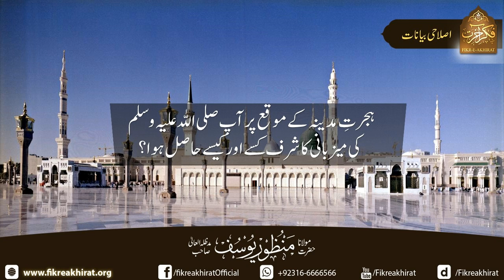Hijrat-e-Madina Pr Aap S.A.W Ki Maizbani Ka Sharf Kisey Or Kese Haasil Hua? | Fikr-e-Akhirat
Hijrat_e_Madina_K_Moqey_pr_Aap_S.A.W_Ki_Maizbani_Ka_Sharf-Kisey-Or-Kese_Haasil_Hua?

 ہجرتِ مدینہ کے موقع پر آپ صلی اللہ علیہ وسلم کی میزبانی کا شرف کسے اور کیسے حاصل ہوا؟